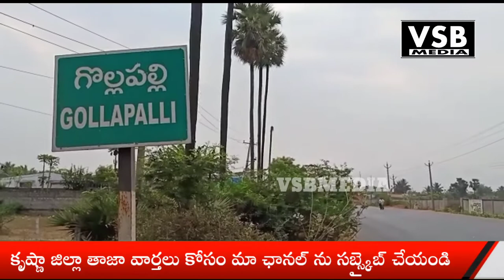నూజివీడు లో భారీ అగ్ని ప్రమాదం |Massive fire in Noojeedu